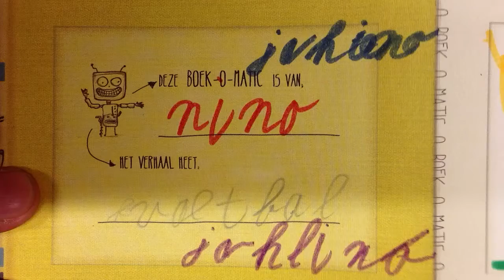Nino (7 jaar) Voetbal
Een filmpje met eigen tekeningen gemaakt met de Boek O Matic